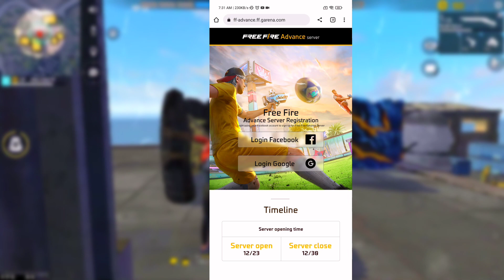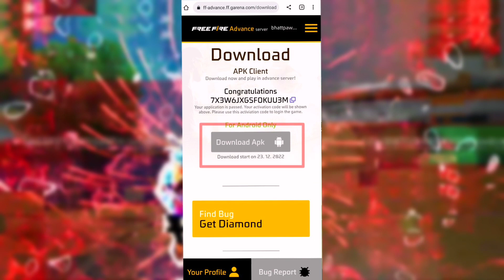HOW TO DOWNLOAD FREE FIRE ADVANCE SERVER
GAME NAME -  GOD 92 FF